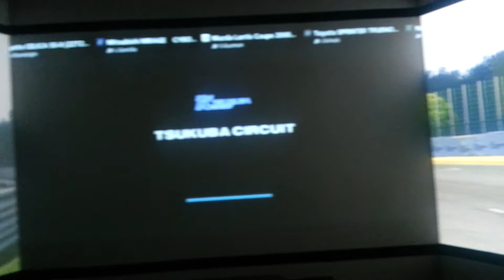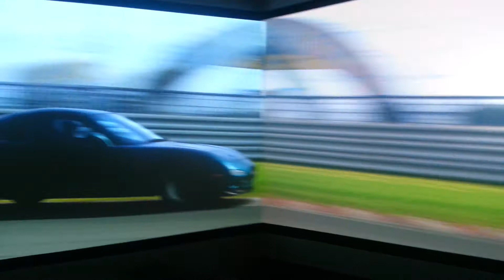[2013] PS3 Gran Turismo 5, Triple 93" projection screens, Panasonic PT-AE7000, Tsukuba Circuit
Testing my new gaming pod, triple projection 180° surround display